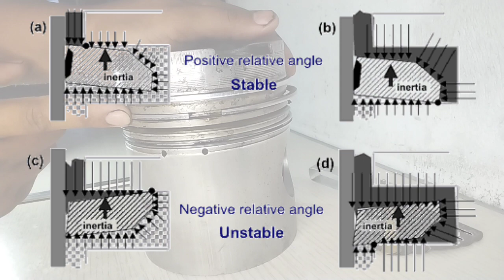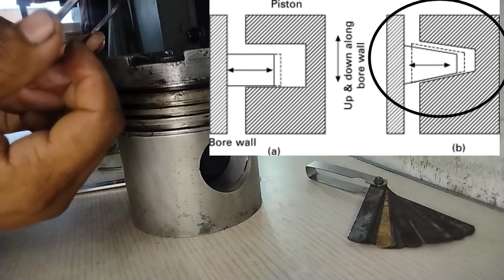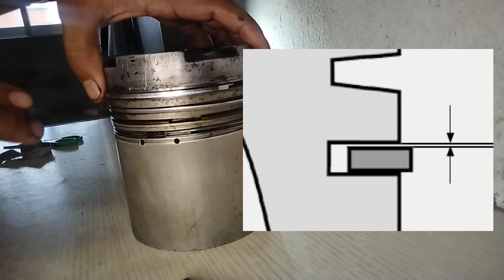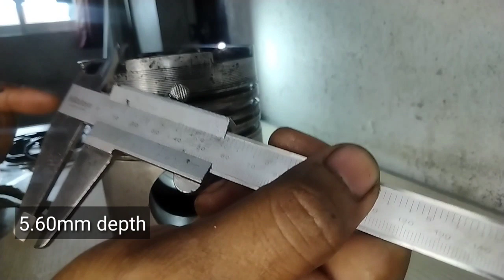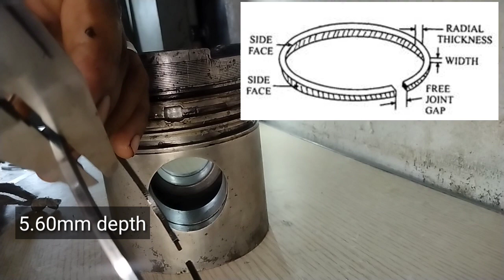TIPS PARA IWAS ENGINE BLOW BY | COMPLETE GUIDE IN MEASURING PISTON RING AND PISTON GROOVE beginners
TIPS PARA IWAS ENGINE BLOW BY | COMPLETE GUIDE IN MEASURING PISTON RING AND PISTON GROOVE

basic information in getting the piston ring groove clearance. This video will educate old school mechanic in rebuilding engine. it will show how to perform on getting the axial clearance and back clearance of piston ring and piston groove. This procedure is mostly taking granted in engine rebuilding that's why I'll make this video tutorial to let everyone know the proper procedure to prevent also in engine loose compression and engine blow by.